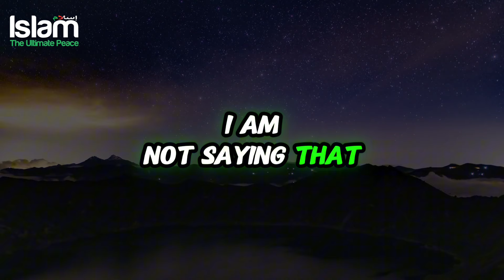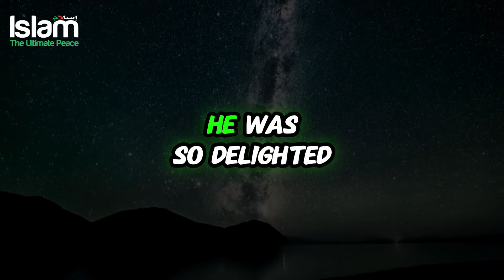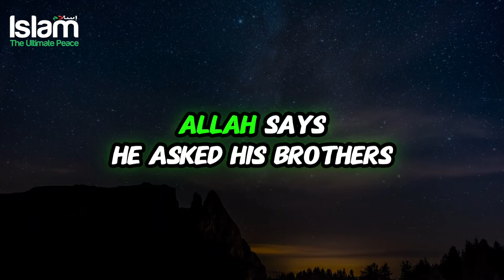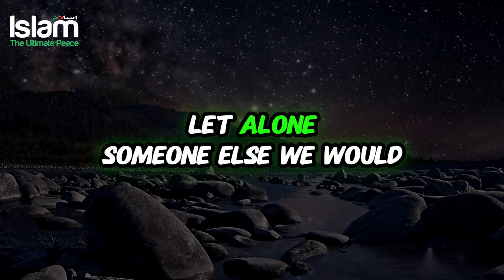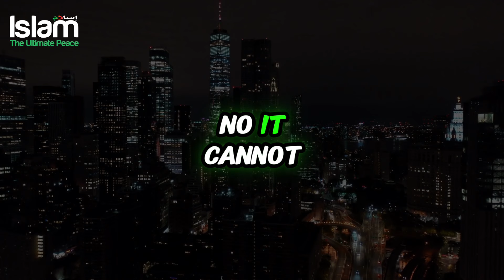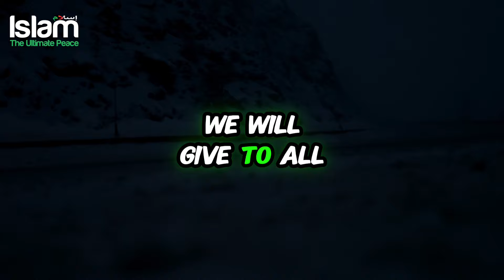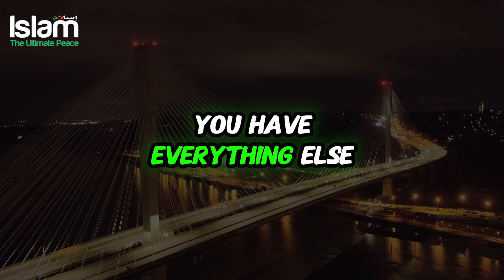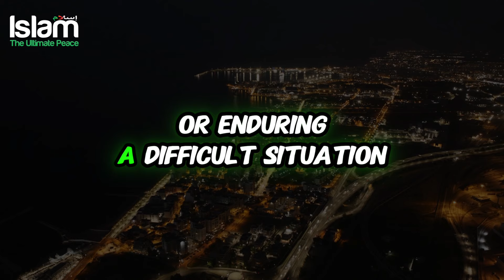THE BEST STORY ABOUT PATIENCE THAT WILL MOVE YOU !